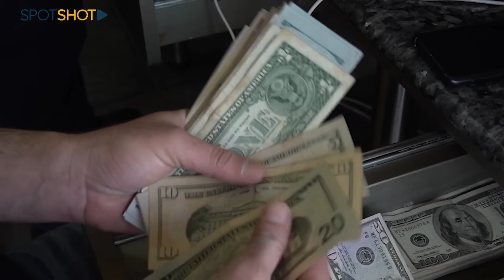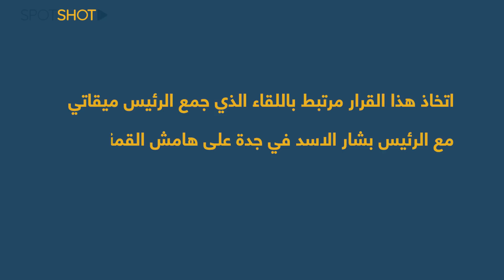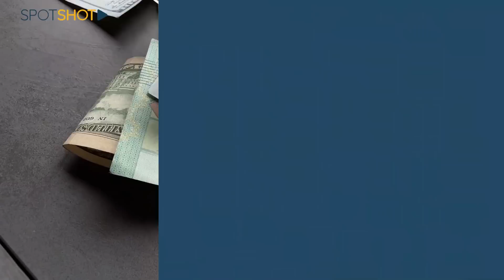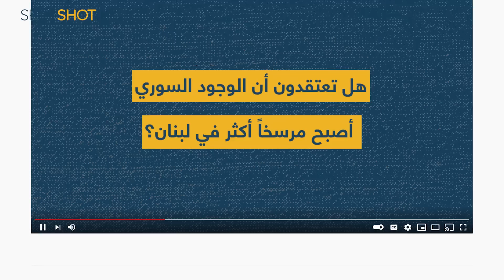إحذروا أيها اللبنانيون: ميقاتي يقود مؤامرة خطيرة جداً ستؤدي إلى إرتفاع الدولار!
"شبوت شوت"

اصبحت الصورة اليوم واضحة, تواطؤ رسمي مع المنظمات الدولية هدفه ابقاء النازحين في لبنان، فالافعال تكشف زيف الاقوال.
فماذا يجري؟

تابعوا التقرير.